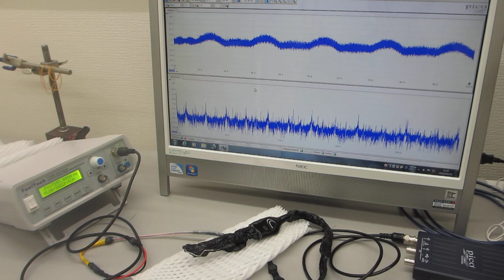メガヘルツの超音波発振制御プローブを製造する技術ーー基礎実験ーー（超音波システム研究所）